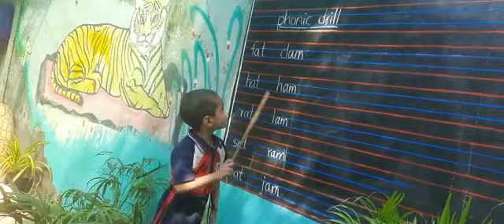K.Hemanth | Phonic Drill | Rise Learning World | Opposite New Port Railwaystation, Kakinada.